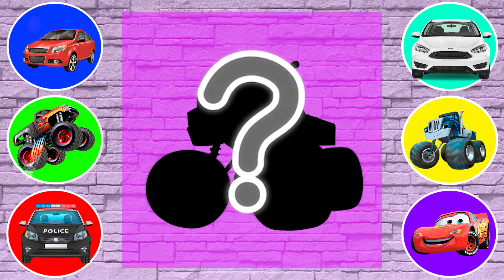CARS PUZZLE | 汽車 種族 ГОНОЧНЫЕ МАШИНЫ 자동차 경주